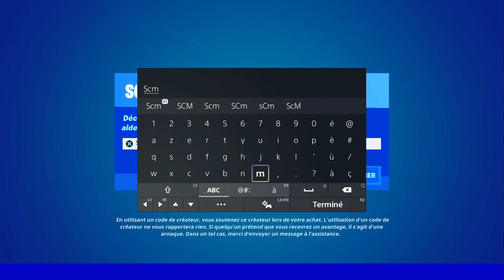DÉPOSER LE SAC A DOS AVEC AU MOINS 50% D'ÉNERGIE RESTANTS AU 2e OU 5e AVANT POSTE DES SEPT FORTNITE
▬▬▬▬▬▬▬ • BIENVENUE 😍 • ▬▬▬▬▬▬▬

▬▬▬▬▬▬▬ • PARTENAIRES 💪 • ▬▬▬▬▬▬▬

👉StealthGamer:
"SOISCOOLMEC"
"STRIKESOISCOOL"

TikTok "SoisCoolMecYTB"
👻Snapchat "soiscoolmec"

.▬▬▬▬▬▬▬ • TOP DON 💰 • ▬▬▬▬▬▬▬

▬▬▬▬▬▬▬ • MUSIQUE OUTRO 🎵 • ▬▬▬▬▬▬▬